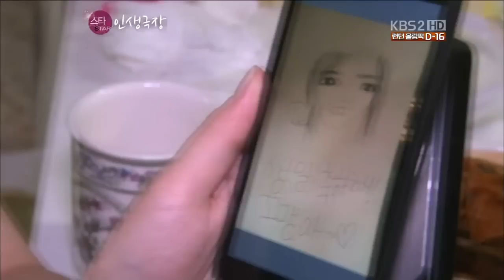T-ARA - IU visits Jiyeon at her home